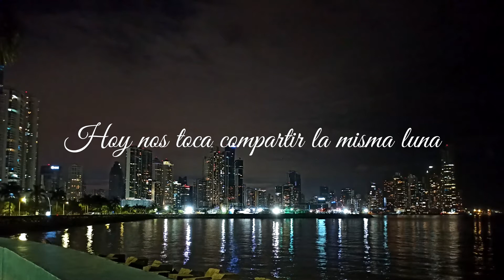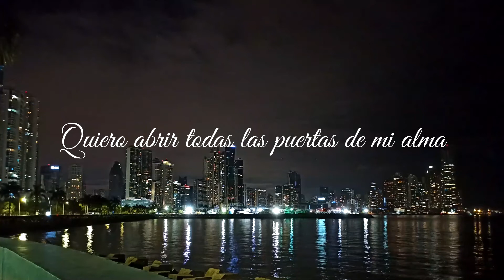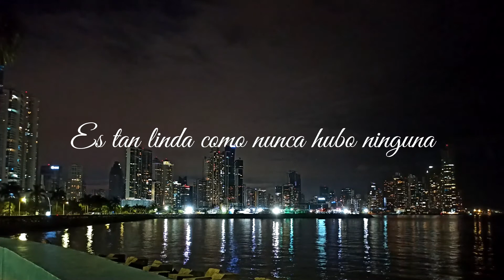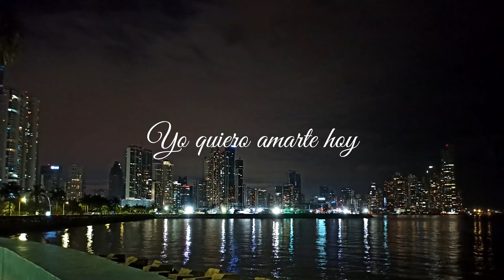Luis Fonsi - Nada Es Para Siempre [Letra]